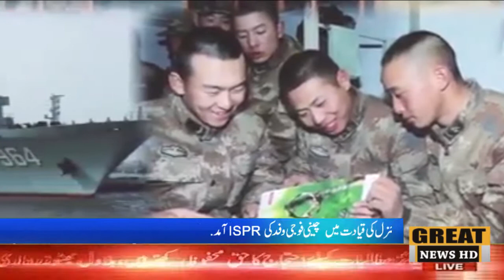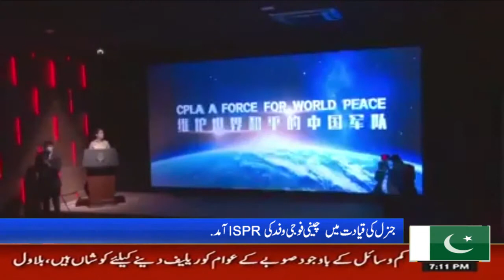چین کی پیپلز_لبریشن_آرمی کی 93ویں سالگرہ کے حوالے سے ISPR میں تقریب۔ چینی جنرل کی قیادت میں چینی ف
Great news HD TV 14th August 2020 📺🇵🇰📺🇵🇰👈👈👈